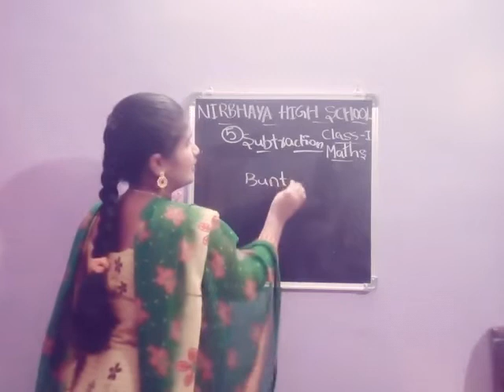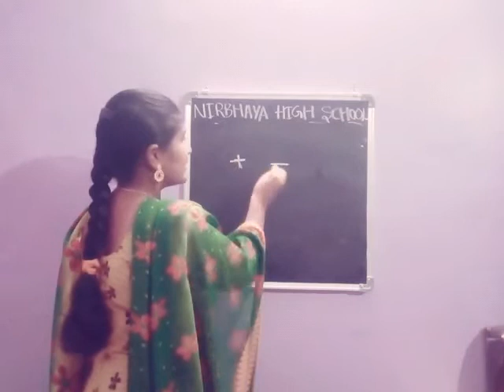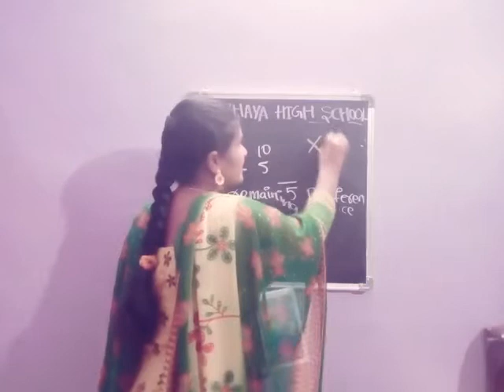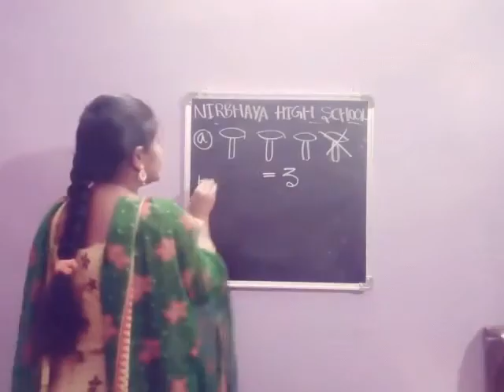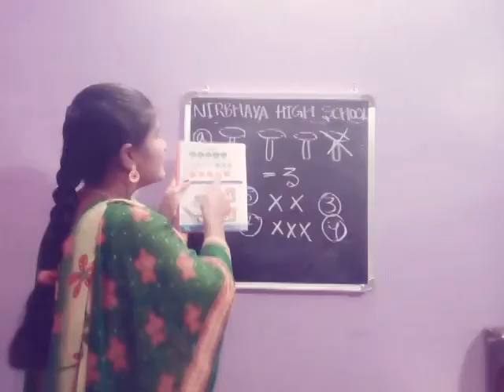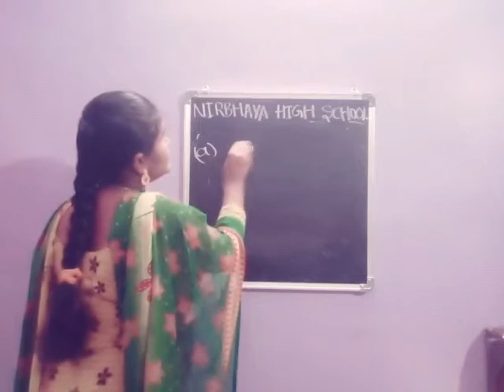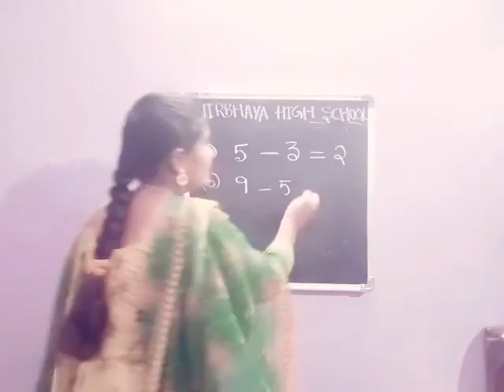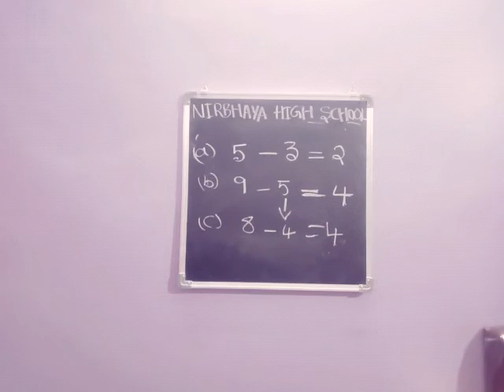I Challengers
Maths